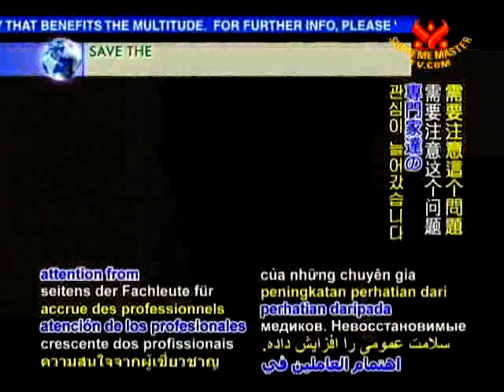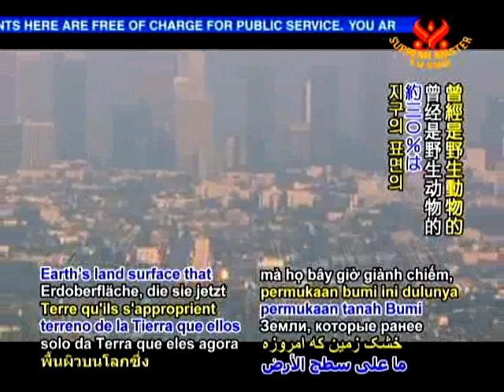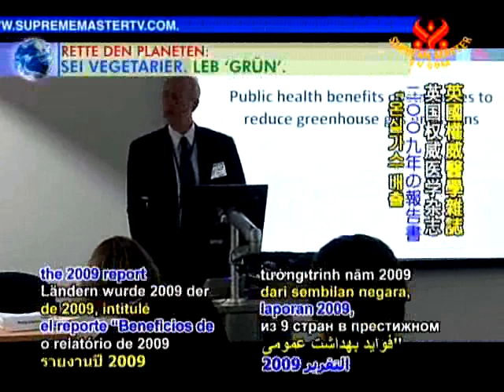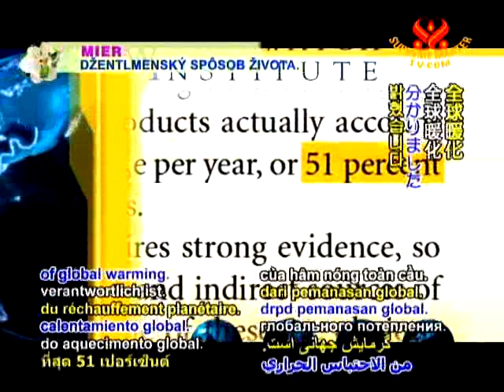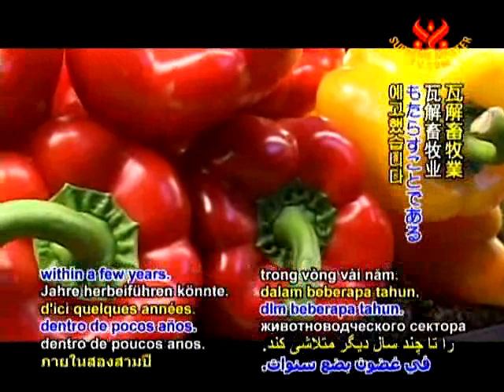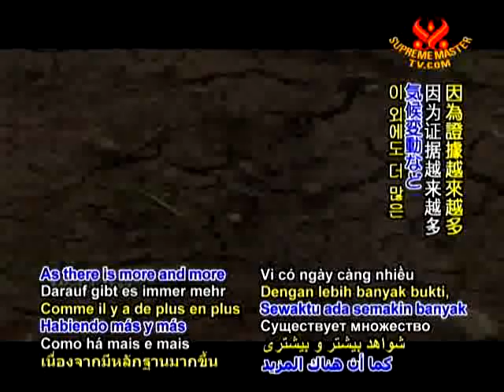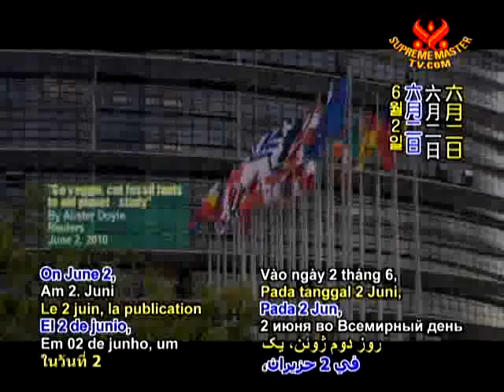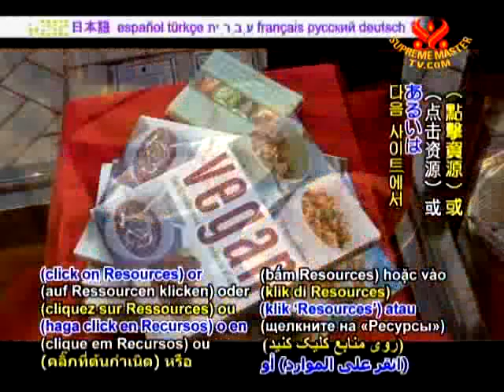EE1360 KY NGHE CHAN NUOI